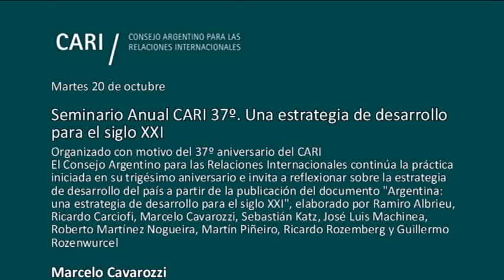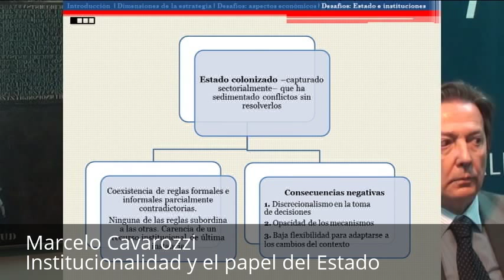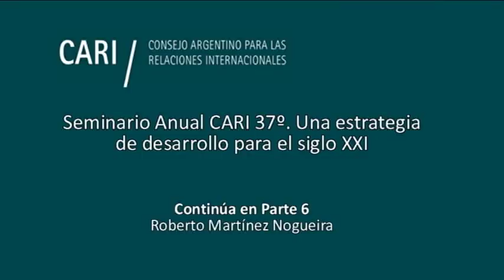Institucionalidad y el papel del Estado - Marcelo Cavarozzi PARTE 5